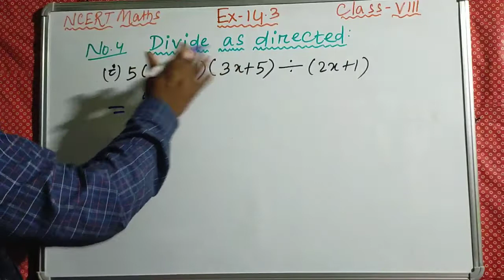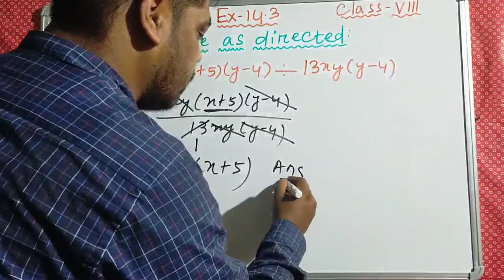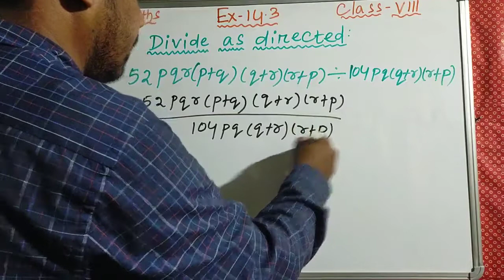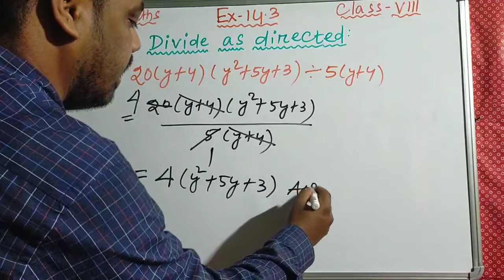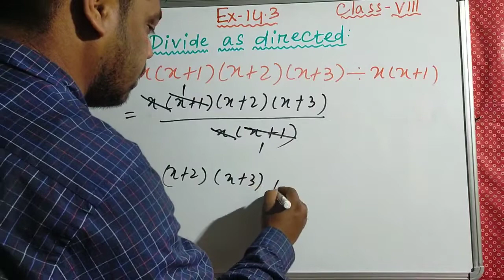EX-14.3(PART-3) NO.4 CLASS 8 NCERT SOLUTION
in this video you will get ex-14.3(no.4), class8 ncert book.